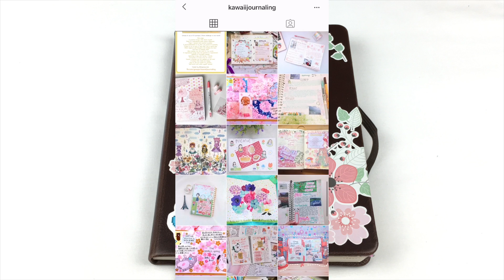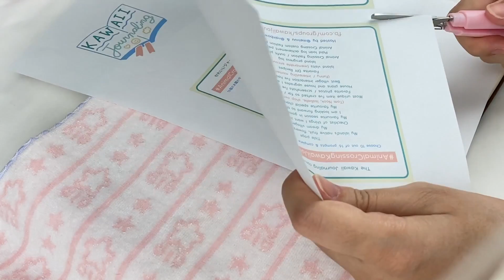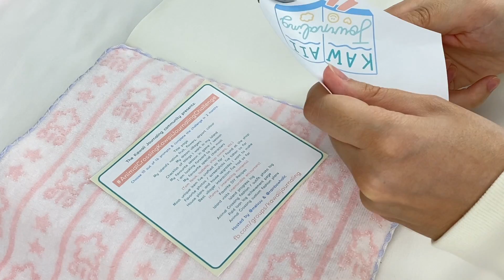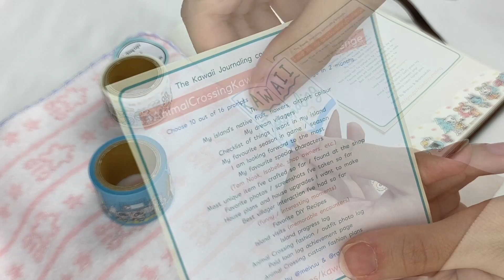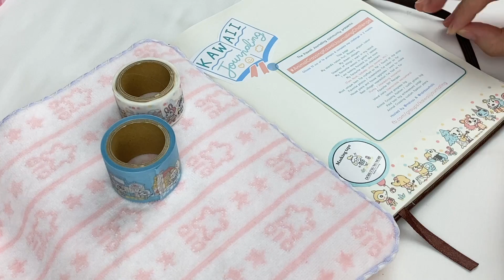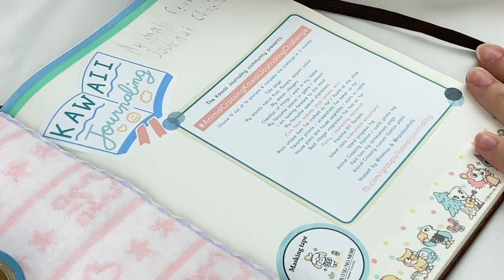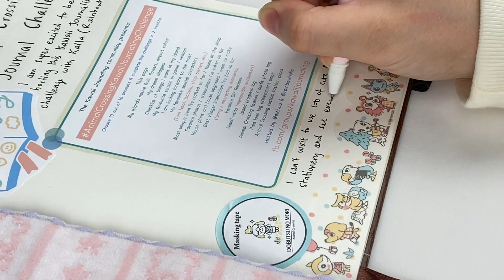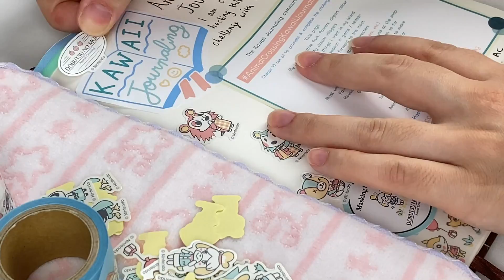ANIMAL CROSSING KAWAII JOURNALING CHALLENGE! 🏝️| Journal With Me #1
Hi everyone~!!

Here is my first video for the new Animal Crossing Kawaii Journaling Challenge that I am hosting with Kaila (Rainbowholic)!
If you want to join in on the challenge please check out the prompts

Thank you to Kaila for inviting me to host this journal challenge! I'm so excited to see everyone's journal pages ♡